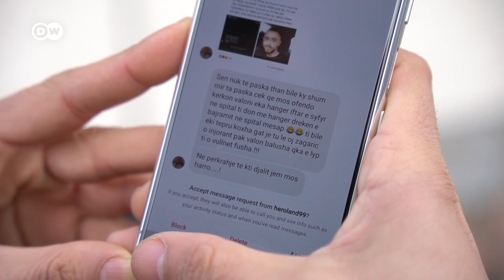Kritizálni merte az imámot, megverték az újságírót | Tényleg jár a drága Mercedes?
Koszovó Európa egyik legszegényebb országa, így amikor egy imám egy drága Mercedes-t kap ajándékba a híveitől, az könnyen az újságok címlapjára kerül. Valon Syla újságíró egy Facebookra feltöltött videóban merte kritizálni az imámot azért, amiért elfogadta a drága ajándékot, és nem ajánlotta fel más, jótékony célokra. Pár napra rá megverték Pristinában. Koszovói újságírók azt mondják, ez az eset is csak azt mutatja, milyen kiszolgáltatott és nehéz a médiamunkások helyzete az országban.